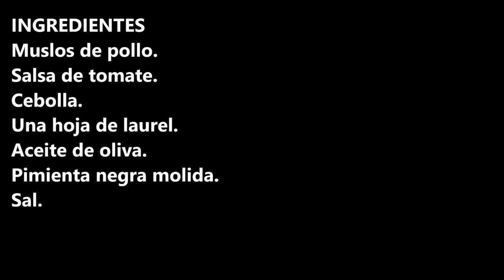POLLO CON SALSA DE TOMATE / CHICKEN WITH TOMATO SAUCE / CROCKPOT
Pollo con salsa de tomate

INGREDIENTES:
Muslos de pollo.
Salsa de tomate.
Cebolla.
Sal

INGREDIENTS
Chicken thighs.
Tomato sauce.
Onion.
A bay leaf.
Olive oil.
Ground black pepper.
Salt.